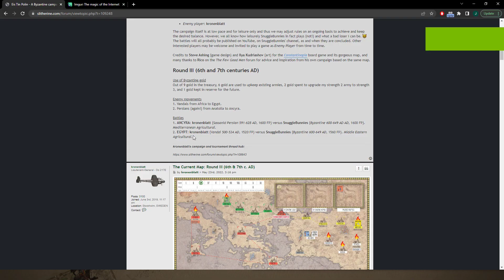Field of Glory II MP #327: Byzantine Campaign #7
An imperial army confronts a Vandal invasion in Eis Tin Polin, A Byzantine Campaign of Survival: